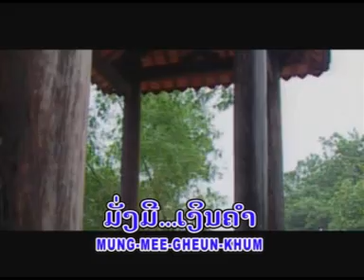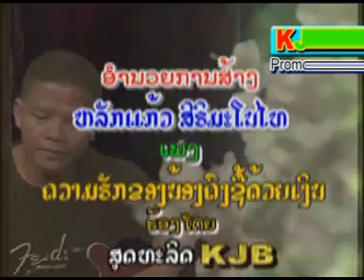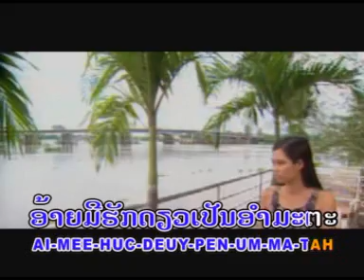khuam huck...seu douay gerne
Lao song (southalid 1)